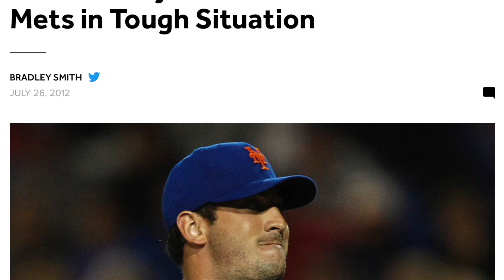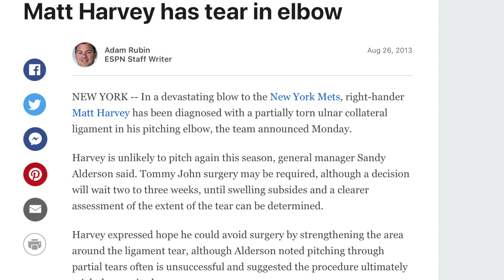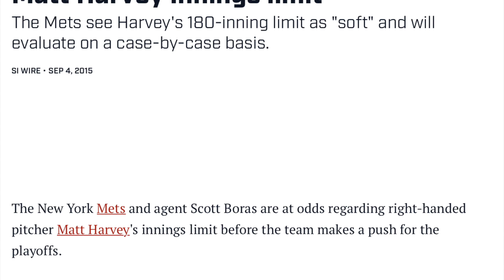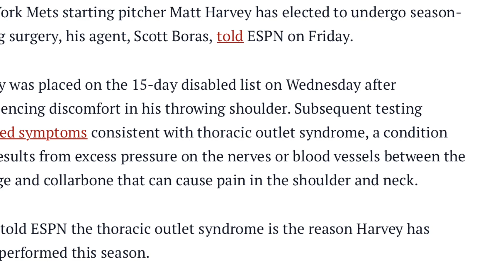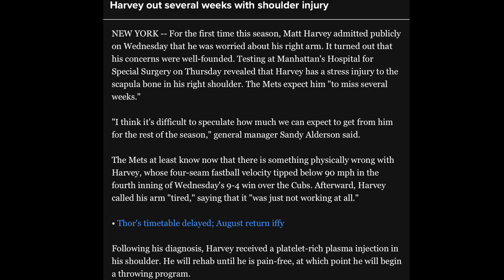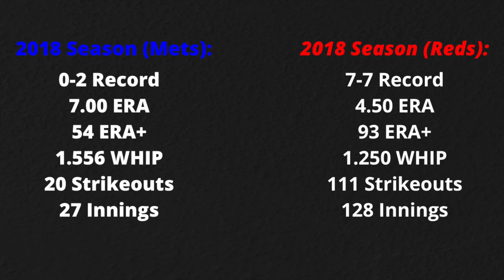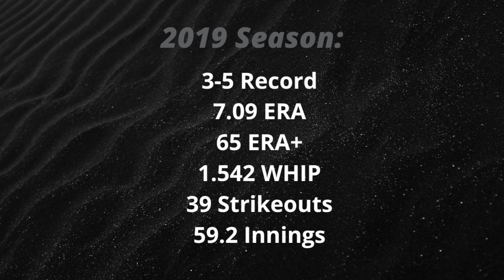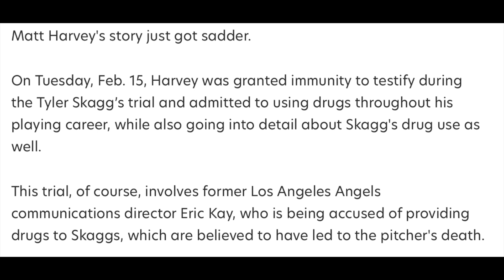Matt Harvey: The Rise & Fall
This video is an overview of Matt Harvey's career. From the Dark Knight and New York's most polarizing athlete to a forgotten about villain. During a three year stretch (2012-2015) Harvey was on top of the baseball world.

In this Tom Reha - Sports production we go over Harvey's career year-by-year, his short rise to elite ace for the Mets to being traded, cut and suspended.